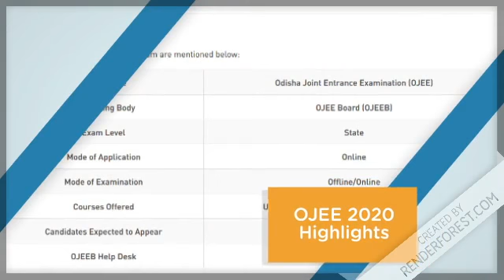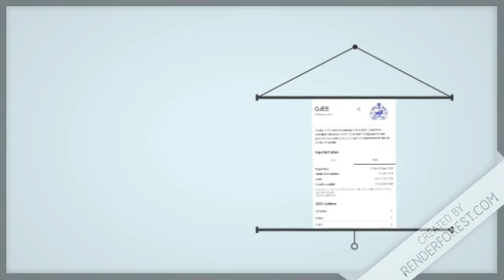OJEE 2020||Application Form Out), Exam Dates (Released), Eligibility, Syllabus||Pattern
Syllabus for OJEE-2020
OJEE registrations begin

06-Feb-2020

Last Date of OJEE 2020 registration

20-Mar-2020

Last date of payment of application

20-Mar-2020

Last date to print confirmation page

25-Mar-2020

Admit card release

20-Apr-2020

OJEE 2020 exam

02-May-2020 to 05-May-2020

OJEE result declaration

First week of June 2020

Consequent upon the provisions of the Odisha Professional Educational Institutions (Regulation of Admission and Fixation of Fee) Act,2007, the Odisha Joint Entrance Examination committee is formed on recommendation of Policy Planning Body with due approval by the Government ( Skill Development and Technical Education Department) following the resolution no:I-TTE-45/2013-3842/ETET dated 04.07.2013 for the purpose of holding Common Entrance Examinations for admission to the Undergraduate/Postgraduate Level Professional Courses in the State of Odisha. The endeavour of the OJEE committee has always been directed towards conducting of Entrance Examinations and provide a fair, transparent and single window admission process for various professional Undergraduate and Postgraduate level courses in the State adopting effective state-of-the-art technology. For the 2020–2021 academic session, the Committee will conduct the Joint Entrance Examination for admission to Undergraduate Courses in (Lateral Entry) Engineering & Technology, Pharmacy, Postgraduate course like MBA, MCA, (Lateral Entry) MCA, MTECH, MPLAN, MARCH, MPHARM and Int. MBA in Universities, Govt. Colleges and Self-financed Institutes in the State. The Committee is also responsible to conduct the Counselling cum Admission process for Medicine, Engineering & Technology, Pharmacy, Homeopathic, Ayurvedic and Architecture in Universities, Govt. Colleges and Self-Financed Institutes in the State in a transparent manner.